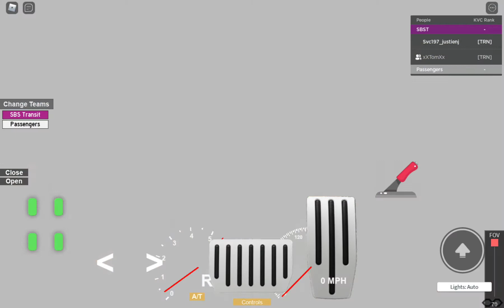Continue Drive Scania K230UB Euro 5 on Service 194 in Boon Lay